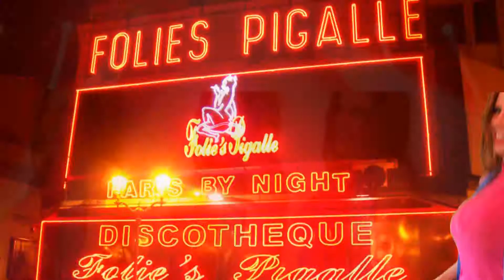PIGALLE, die große MAUSEFALLE - Kulthit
Eine kleine Hommage an Bill Ramsey, ich habe mich mal an den Kulthit von 1960 gewagt, ACHTUNG: Ohrwurmgefahr :.D
Viel Spaß!